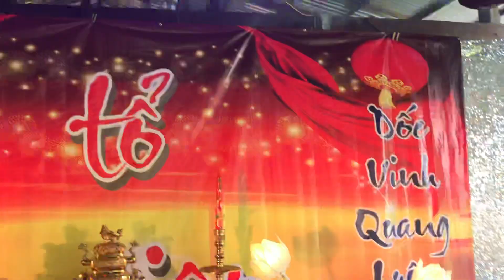âm thanh ánh sáng thanh Khoa 0915511541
âm thanh ánh sáng thanh Khoa